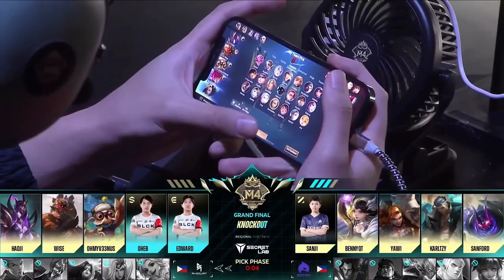M4 World Champion Final Game 4 Echo vs Blacklist International